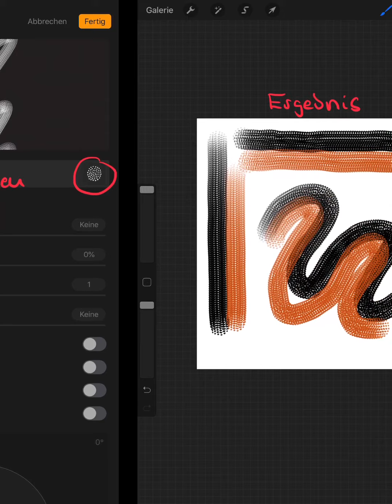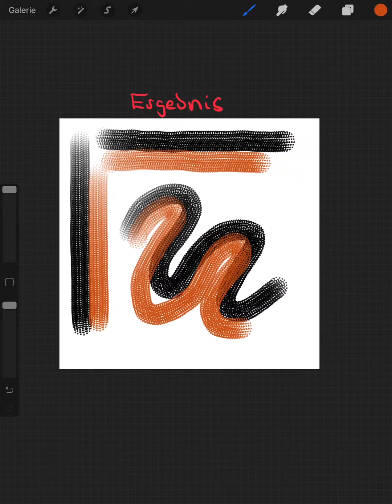Procreate 5 Pinsel - 2. Die Form Beispiele 2